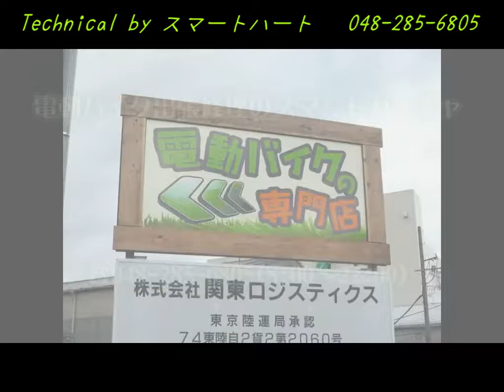持ち上げるとエンストする【ズーマー】を直してみた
◆動くサービスマニュアル◆
東京・埼玉・千葉・神奈川　出張修理車がぐるぐる巡回中！お気軽に☎下さい！
タイヤ交換・キー作成/交換・事故修理・放置復活修理・エンコ修理・・・etc

★こんな原付メンテナンスをまとめたサイト★
原付バイクのトラブルシューティング　サイトもよろしく！